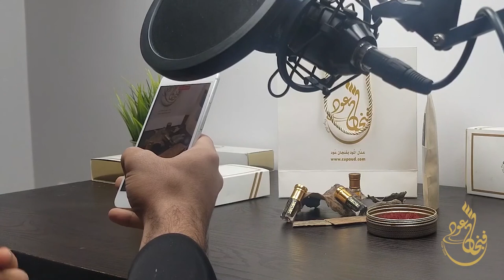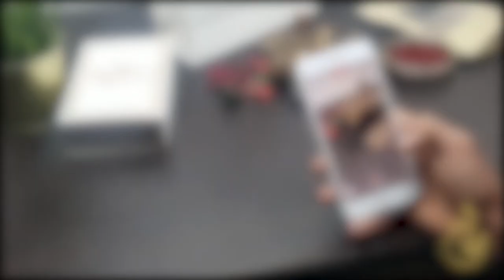اسرار فنجان عود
مؤسسة رسمية تهتم بالعود والبخور الفاخر ليصل إلى ذائقتك ويناسب ذوقك الرفيع

نحن نسعى لخدمتك
لمبيعات الجملة يمكنك التواصل معنا وإرسال كافة البيانات عبر الواتس أب وسيتم التواصل معكم قريبًا

تشرفونا في متجركم
هذه وسائل التواصل الخاصة بمتجر فنجان عود

✨اليتيوب ✨
فنجان عود - YouTube

✨المدونة✨